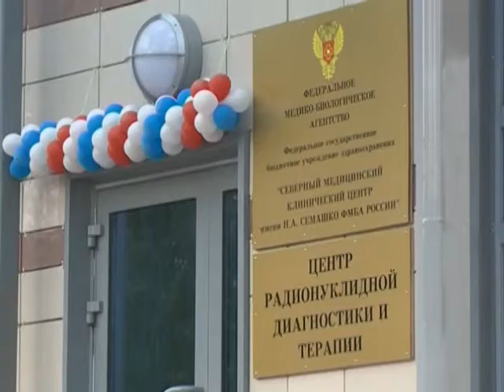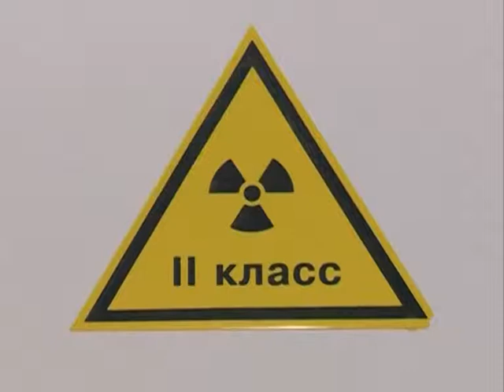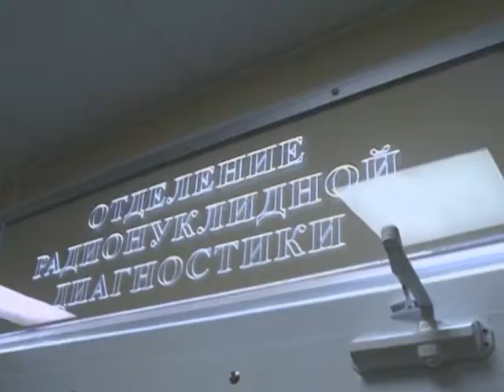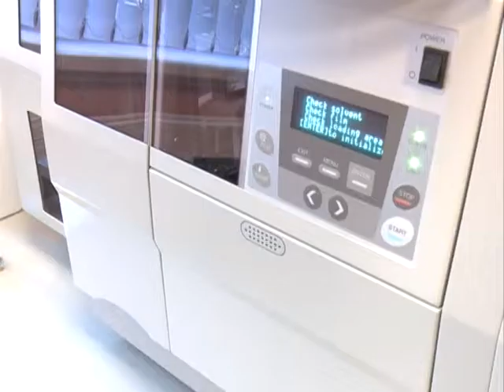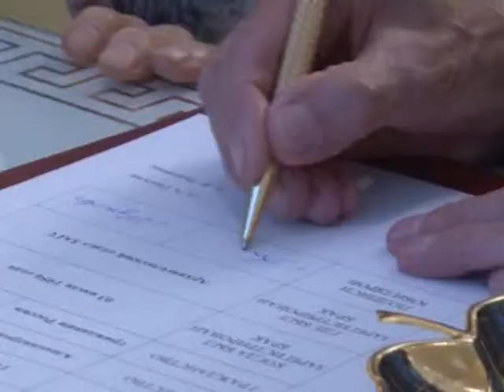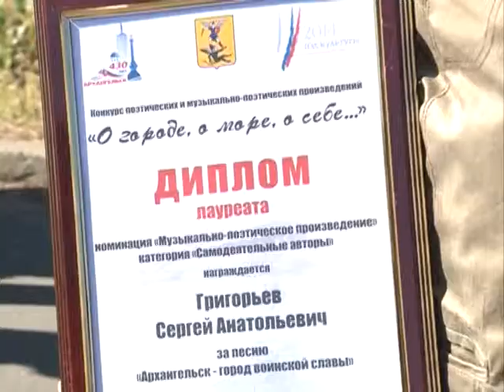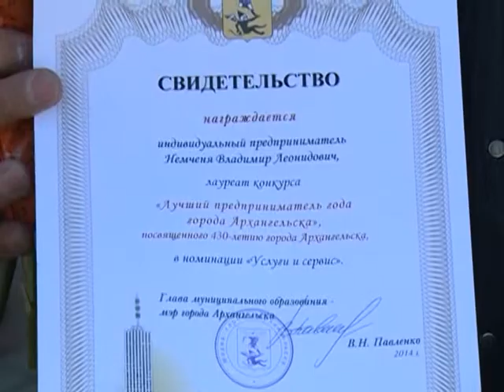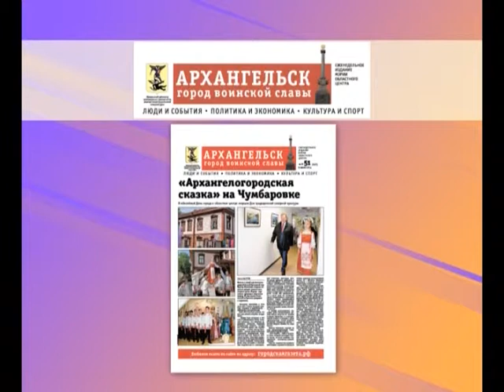04 07 14 Городские подробности